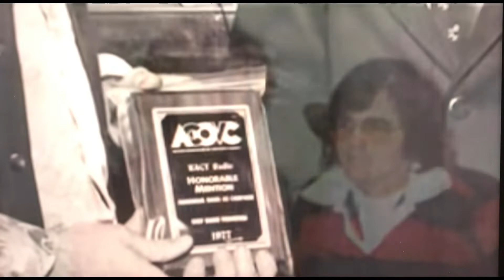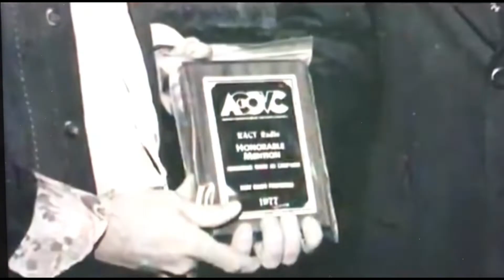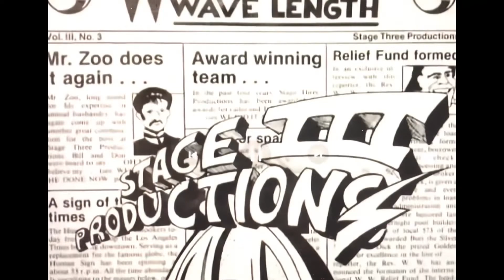August 23, 2022